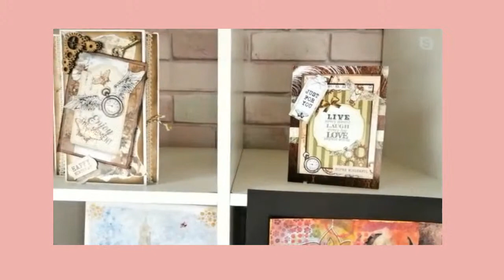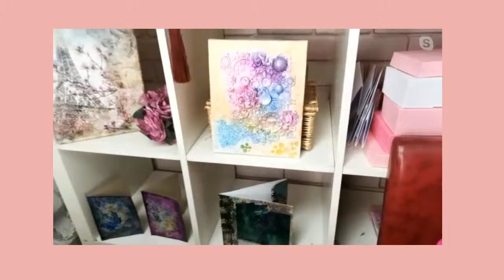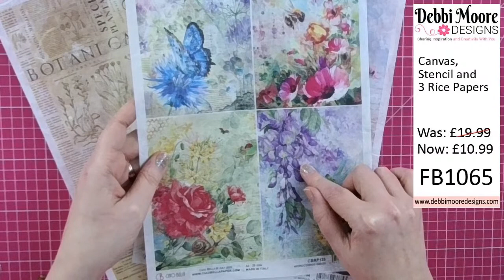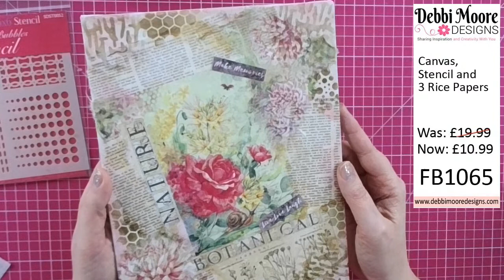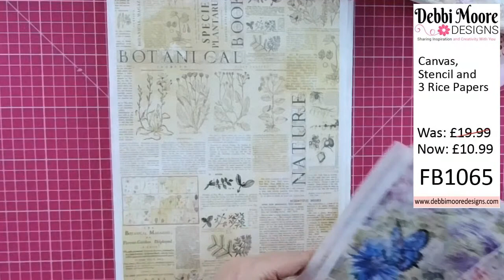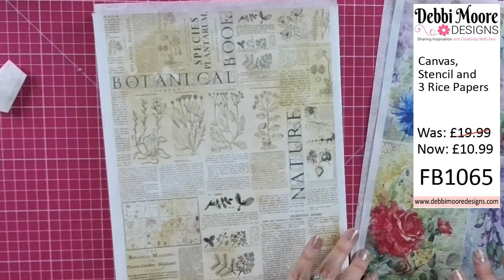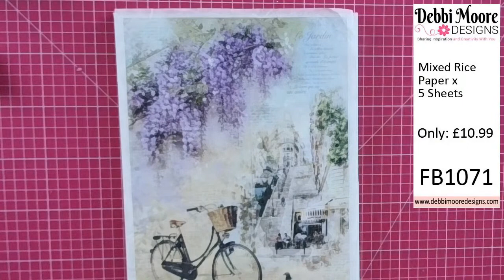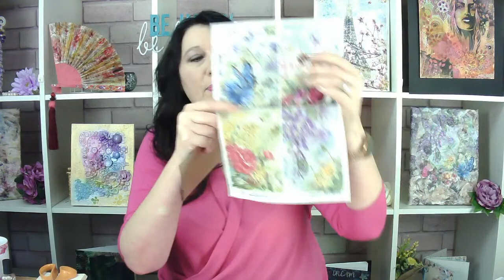Debbi Moore's Craft and chat Thursday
Debbi Moore's Craft and chat Thursday - Mixed Media! - 20th Jan 2022